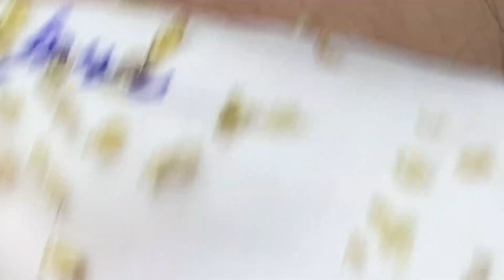𝐈𝐭 𝐈𝐬 𝐁𝐞𝐭𝐭𝐞𝐫 𝐓𝐨 𝐋𝐨𝐨𝐤 𝐆𝐨𝐨𝐝 𝐖𝐢𝐭𝐡 𝐒𝐃𝐒 𝐕𝐢𝐝𝐞𝐨𝐬 #1032